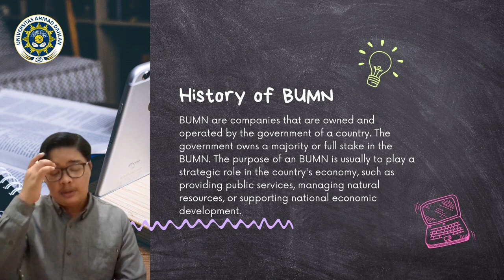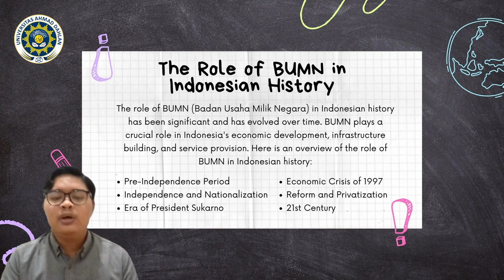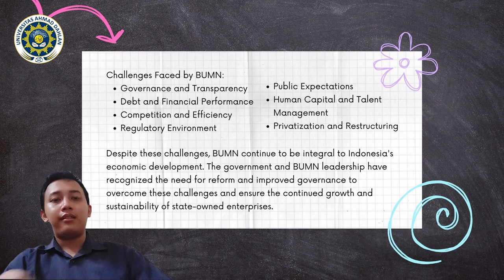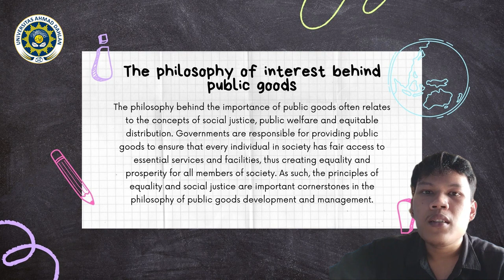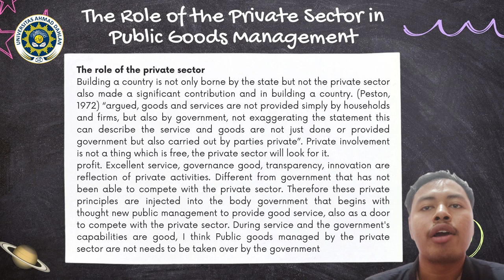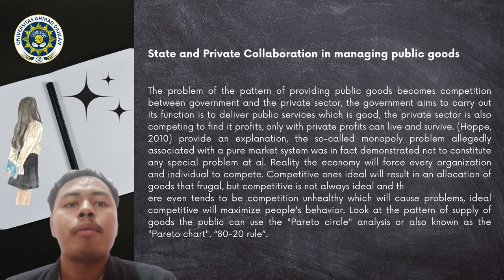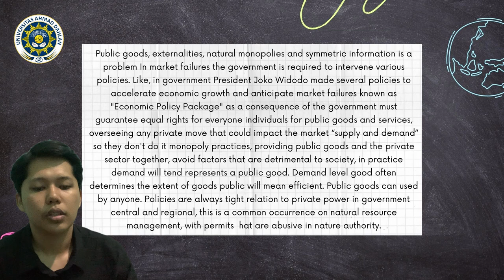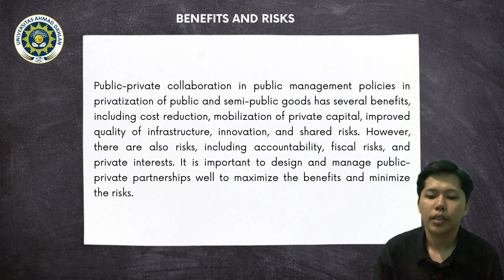The role of the state and private sector in managing the public sector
Course: Political Economy
Presenter name:
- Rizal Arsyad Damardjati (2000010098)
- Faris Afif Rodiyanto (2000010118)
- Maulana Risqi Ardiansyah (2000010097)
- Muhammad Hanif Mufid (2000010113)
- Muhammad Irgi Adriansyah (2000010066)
Lecturer:
Dr. H. Abdul Choliq Hidayat., M., Si.
presented on 17/November/2023

This video explains the history of BUMN, its role in Indonesian history, and its development and challenges. It also discusses the philosophy of managing public goods and services, including the concept of public goods, principles of public goods management, and the philosophy behind managing public goods and services for the public interest. The video also covers the state's role in managing public goods, the involvement of the private sector in public goods management, and public-private collaboration in policies for managing public goods. Finally, it explores the concept and objectives of privatization, as well as the benefits, risks, and a case study of privatization.